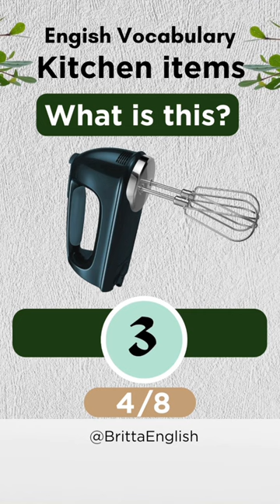Kitchen Utensils - English Vocabulary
Welcome to our kitchen! In this video, we'll explore a variety of essential kitchen utensils while building your English vocabulary. Whether you're a beginner or looking to expand your language skills, this video is perfect for you. Join us as we dive into the world of spatulas, whisks, and much more. Enhance your English vocabulary while learning about the tools that make cooking a breeze.